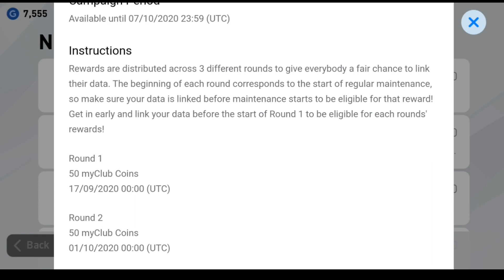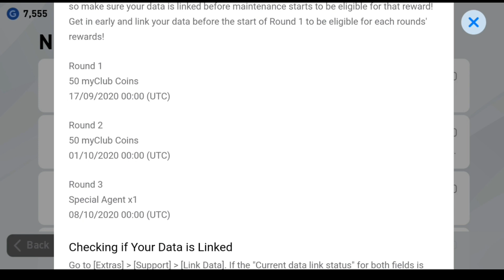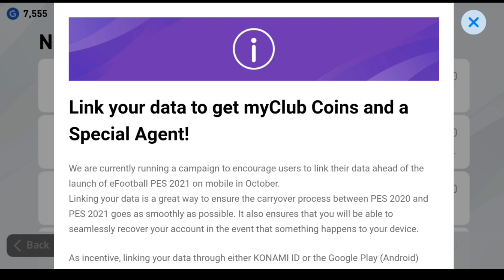Free 100 Coins And Legends Special Agent Confirm | New Login Campaign | Pes 2020 Mobile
Pes 2020 Mobile Free Legends Special Agent And 100 My Club Coins Confirm

Pes 2020 Mobile New October Login Campaign Confirm

Pes 2020 Mobile Free Special Agent And 100 Coins

Hey Guys WhatsUp YouTube This Is

.PES KINGS THE GAMER HERE.

Here You Find AWESOME Videos Of eFootball Pes 2020 Mobile ⚽️

Next Target 4K Youtube SUBSCRIBERS Family Hope You All Guys Done This Really Big MILESTONE For Me 😱

♥️Ĺ○V€ You All Guys My YouTube Family
KEEP SUPPORTING

Pes 2020 Mobile Free Legends And 100 My Club Coins Confirm
Pes 2020 Mobile Free 100 Coins Confirm
Pes 2020 Mobile How To Get Free Coins And Legends
Pes 20 New Login Campaign Confirm By Konami
Pes 20 Link Data And Get Free Rewards Confirm
Pes 2020 Mobile Upcoming Thursday Free 50 Coins Confirm By Konami
Pes 2020 Mobile Free Legends Special Agent
Pes 2020 Mobile Free Black Ball Agent Confirm
Pes 2020 Mobile New Rewards